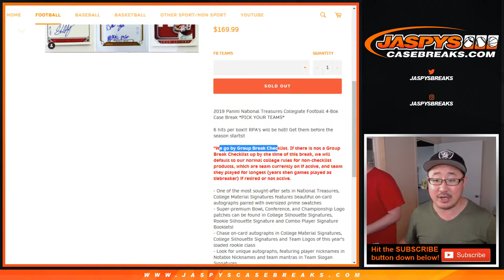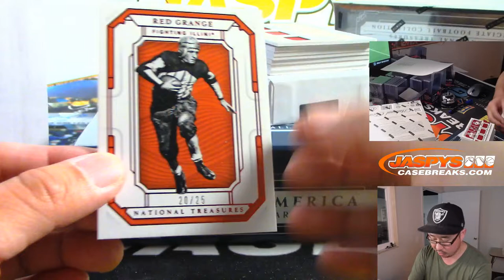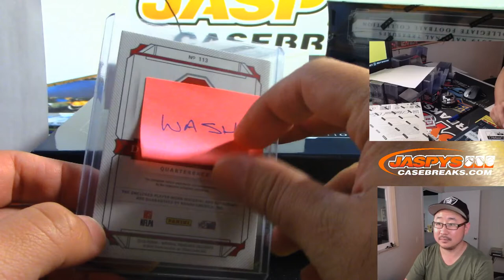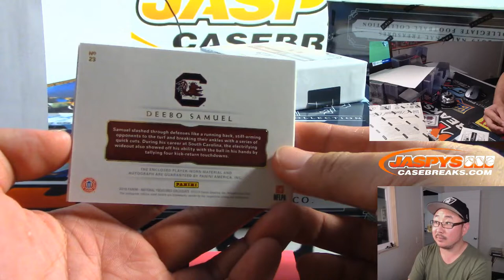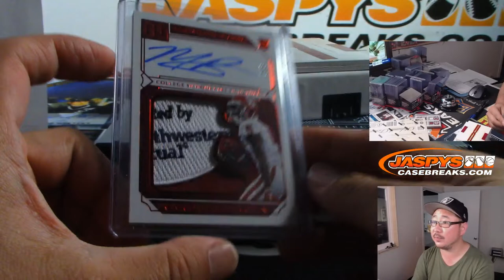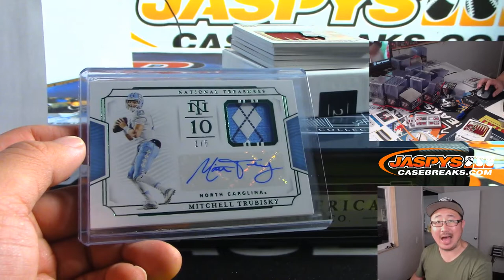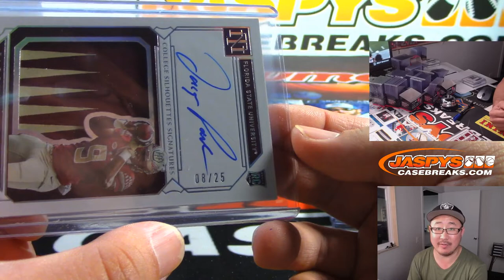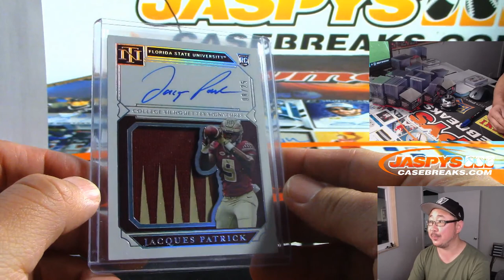Th, 08/22/19 || 4Box PYT #3 || 2019 Panini NATIONAL TREASURES COLLEGIATE Football